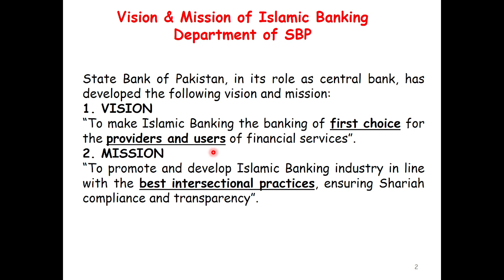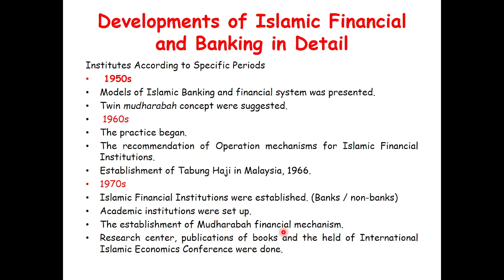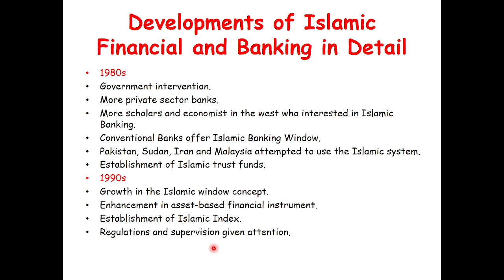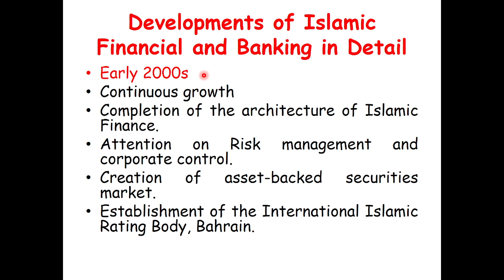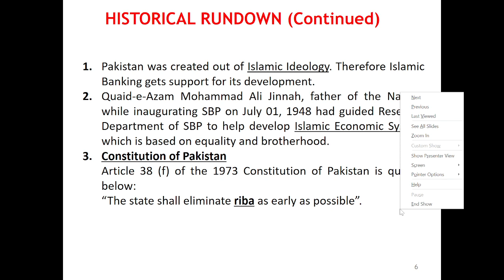History Of Islamic Banking in Pakistan | Pushto Lecture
History Of Islamic Banking in Pakistan
vision and mission of Islamic banking
Developments of Islamic Financial and banking in detail
Historical Rundown

Explore the fascinating journey of Islamic banking in Pakistan with our comprehensive video that delves into its history, vision, mission, and detailed developments. This video is your ultimate guide to understanding how Islamic finance has evolved in Pakistan, its guiding principles, and its significant milestones.
History of Islamic Banking in Pakistan: Discover the origins and growth of Islamic banking in Pakistan, from its early inception to its current status as a robust and dynamic sector. We trace the key events, influential figures, and pivotal decisions that have shaped Islamic banking in the country, highlighting how it has adhered to Shariah principles while catering to the financial needs of millions.
Vision and Mission of Islamic Banking: Uncover the core values and objectives that drive Islamic banking in Pakistan. We discuss the vision of promoting ethical, interest-free financial solutions that comply with Islamic law, and the mission to provide inclusive financial services that support socio-economic development and fairness. This segment outlines how Islamic banks aim to foster a sustainable and just financial system.
Developments of Islamic Financial and Banking in Detail: Dive deep into the significant advancements and innovations in Islamic finance and banking. We cover the introduction of various Sharia-compliant financial products, the establishment of regulatory frameworks, and the role of Islamic banks in promoting financial inclusion and economic growth. Learn about the unique features of Islamic banking products such as profit-sharing (Mudarabah), joint venture (Musharakah), and cost-plus financing (Murabaha), and how these have been tailored to meet the needs of Pakistani consumers and businesses.
Historical Rundown: Take a chronological journey through the key developments in the Islamic banking sector in Pakistan. This section provides a detailed timeline of the major events, policy changes, and industry milestones that have contributed to the growth and maturity of Islamic banking. From the first Islamic bank's establishment to the latest regulatory reforms and technological innovations, we cover it all, providing a clear picture of how Islamic banking has evolved over the years.
Whether you're a student, professional, or enthusiast of Islamic finance, this video offers a rich narrative on the evolution and impact of Islamic banking in Pakistan. Join us to gain a deeper understanding of how Islamic banking continues to shape the financial landscape of the country, promoting ethical practices and contributing to economic stability and growth.

Islamic Banking History
Islamic Finance in Pakistan
Evolution of Islamic Banking
Islamic Banking Vision
Islamic Banking Mission
Development of Islamic Finance
Sharia-compliant Banking
Islamic Banking System
Historical Overview of Islamic Banking
Growth of Islamic Finance
Pakistan Banking Sector
Islamic Financial Institutions
Islamic Economic Principles
Banking Without Interest
Financial Inclusion in Pakistan
Islamic Banking Products
Ethical Finance
Islamic Financial Milestones
Islamic Banking Regulations
Islamic Banking Timeline
Sharia Law in Finance
Pakistan Financial History
Islamic Banking Innovation
Role of Islamic Banks
Impact of Islamic Banking
Islamic Banking Practices
Profit-sharing Finance
Murabaha in Pakistan
Mudarabah and Musharakah
Islamic Finance Growth